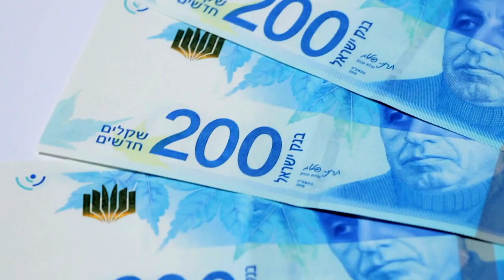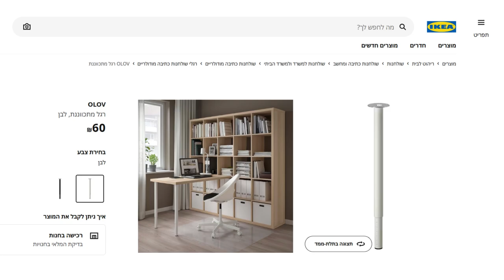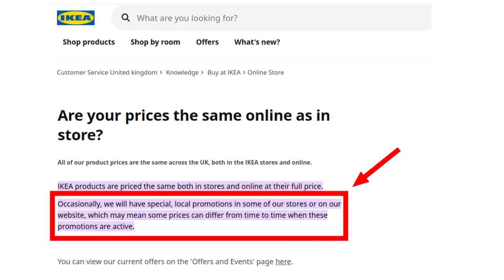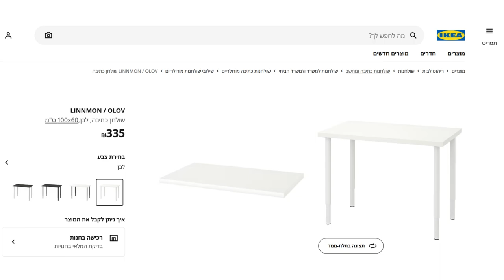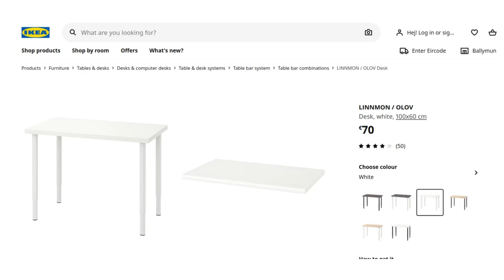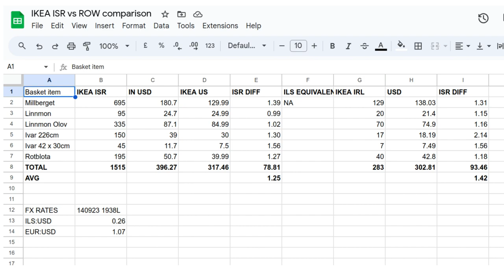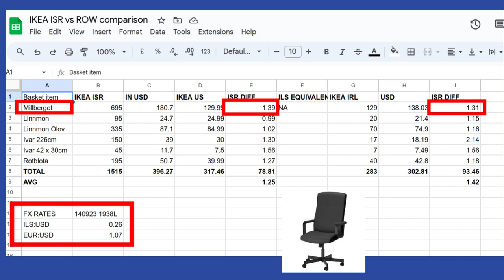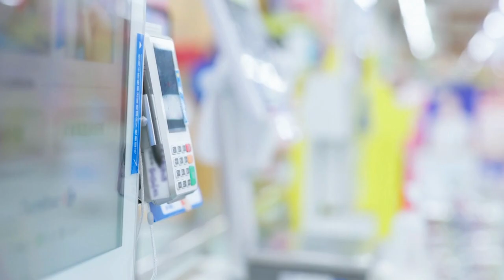Is IKEA In Israel Really More Expensive?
It's frequently claimed that the cost of home furniture at IKEA in Israel is more expensive than in many of the other 60+ countries worldwide in which the Swedish furniture giant operates.

To put that theory to the test, I put together a representative basket of home office goods including an office chair, a table, and legs, and compared the cost of the goods between IKEA Israel, IKEA US, and IKEA in Ireland.

== Timestamps ==

Intro - 00:00
Moving apartments - 00:10
Israel's prices in the OECD - 00:50
CPI and purchasing power - 01:15
Home office sampling basket - 02:41
Millberget office chair - 02:40
Linnmon tabletop - 02:45
Olov legs - 02:51
Linnmon/Olov - 02:55
Ivar storage system - 03:10
Wall clock - 03:19
Comparison results - 03:40
Disclaimers - 03:51
Basket 1 - IKEA Israel - 04:11
Basket 2 - IKEA US - 04:57
Basket 3 - IKEA Ireland - 05:33
Price comparison spreadsheet - 06:21
Total bill IKEA Israel - 06:31
Millberget office chair comparison - 07:35
IKEA Israel vs IKEA US - 08:03
IKEA Israel vs IKEA Ireland - 08:10